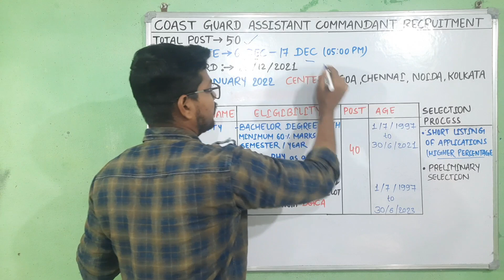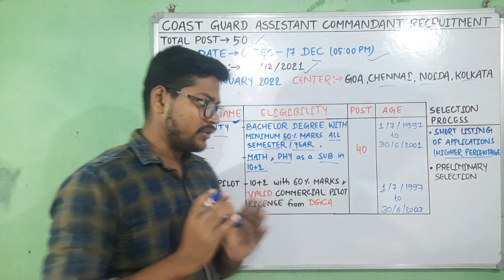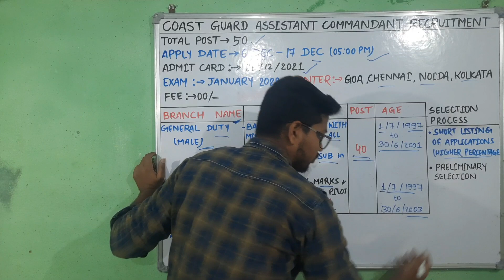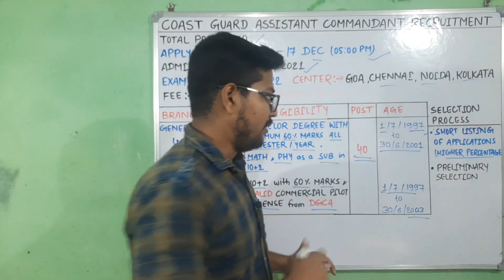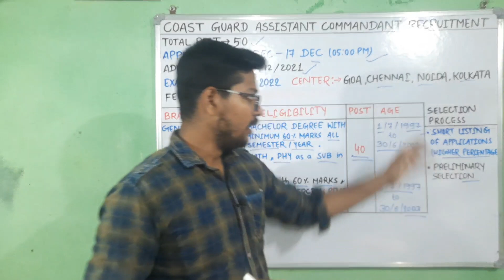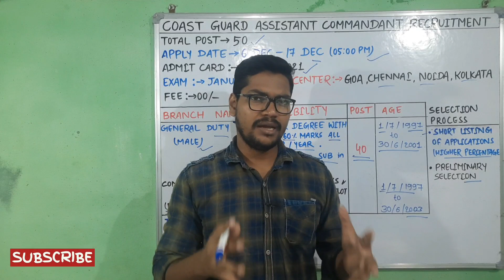Coast Guard Assistant Commandant Recruitment 2021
नमस्कार दोस्तों...

Coast guard Assistant Commandant vacancy 2021 | coast guard Assistant Commandant Recruitment age salary slection process

Suraj Kumar
From - INDIA

🇮🇳 Jai Hind 🇮🇳